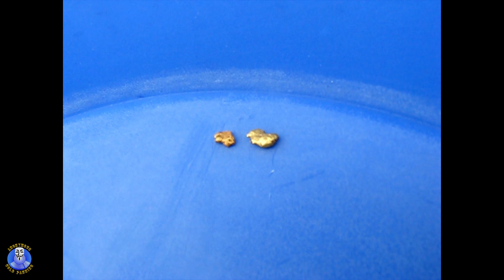Une petite sortie automnale/ ORPAILLAGE #4 // A small autumn outing/ GOLD PANNING #4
Dans cette vidéo, vous allez voir une petite journée d'orpaillage automnale.
 Si vous  aimez cette vidéo, n'hésitez pas à cliquer sur "j'aime" (vous savez, le petit pouce en l'air qui devient bleu lorsque l'on clique dessus) 😁 Vous pouvez aussi vous abonner afin de me suivre ! Merci de m'avoir lu et à bientôt.
 Anonymous Gold Panning.
 Musique libre de droits:
- Huma-huma, Omission.
- First, Text me records.

 ✋ Hello everyone ✋
In this video, you will see a day of fall gold panning.
If you liked this video, do not hesitate to click on "I like" (you know, the little thumbs up that turns blue when you click on it) You can also subscribe to follow me! Thank you for reading me and see you soon.
 Anonymous Gold Panning.
- Huma-huma, Omission.